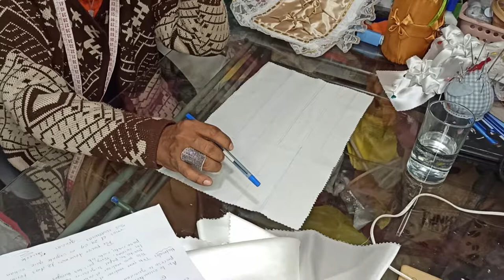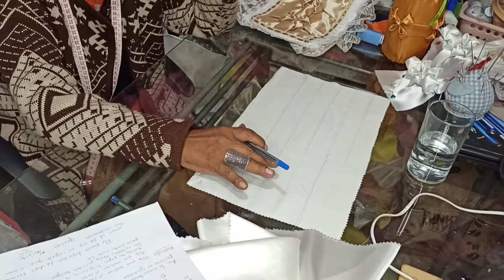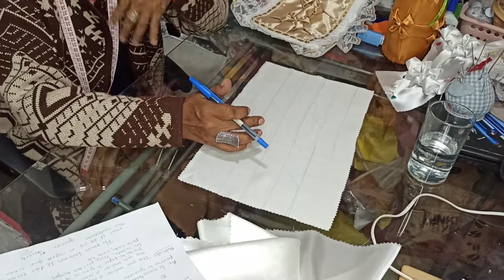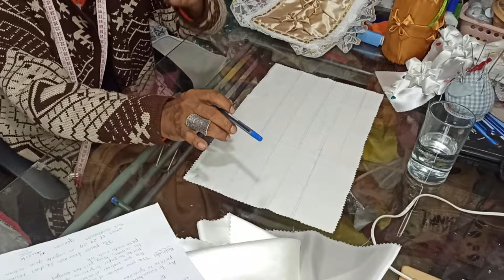PPP SET DE BAÑO EN CAPITONÉ 5